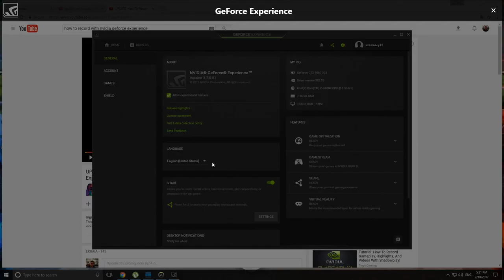Overwatch | REAPER LITTLEPRINCE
GPU: GeForce GTX 1060 3GB
CPU: Intel(R) Core(TM) i5-6600K CPU @ 3.50GHz
Memory: 8 GB RAM (7.96 GB RAM usable)
Current resolution: 1920 x 1080, 144Hz
Operating system: Microsoft Windows 10 Education